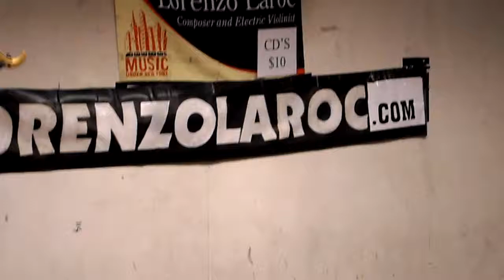lorenzo laroc, a slammin violin player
this brother is the truth